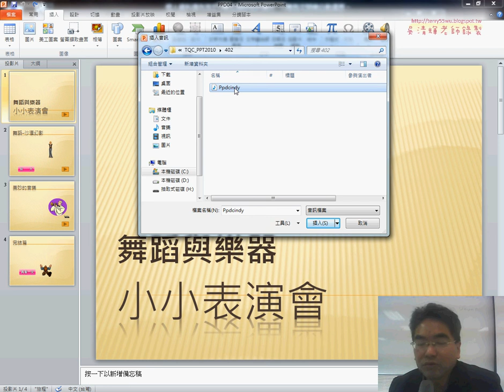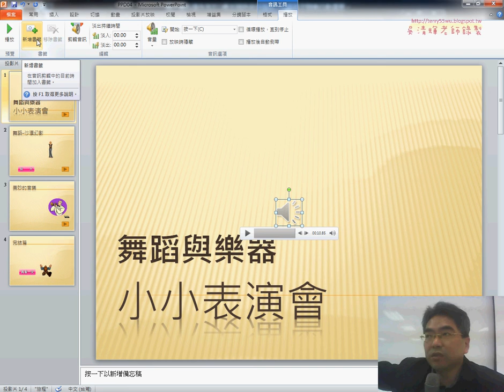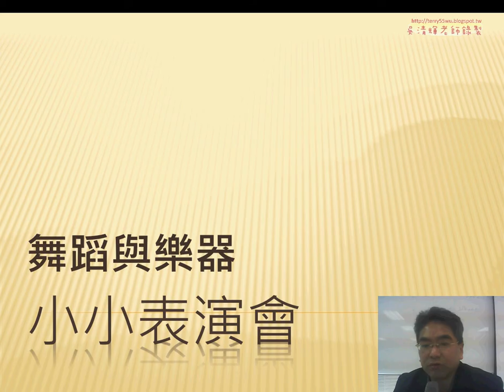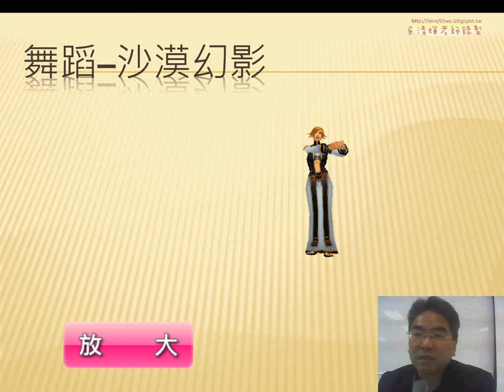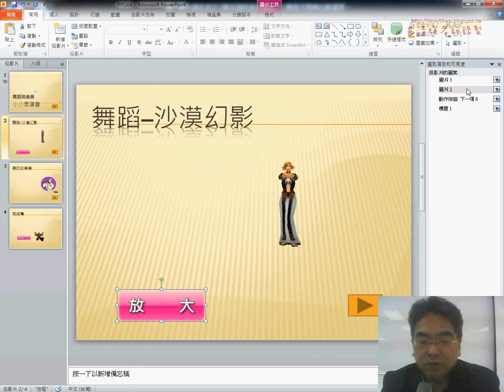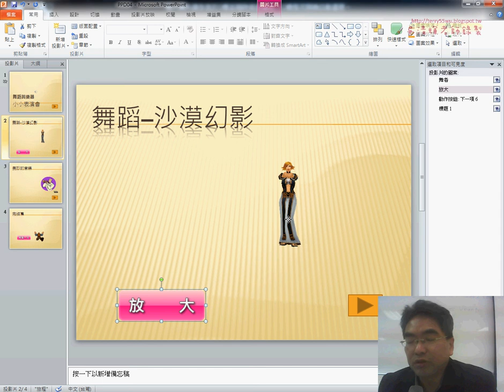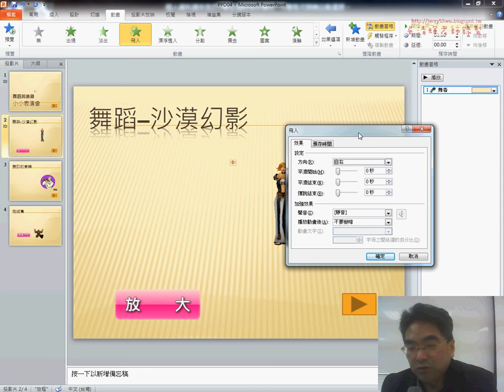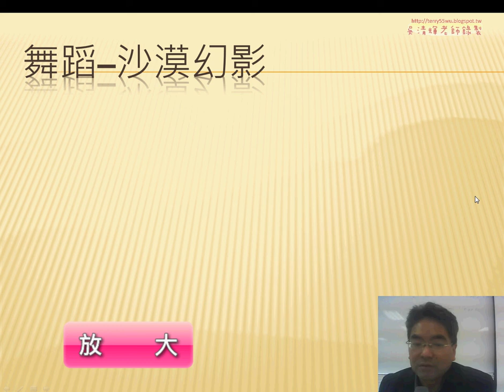402 小小表演會02插入音訊與放大按鈕執行動畫